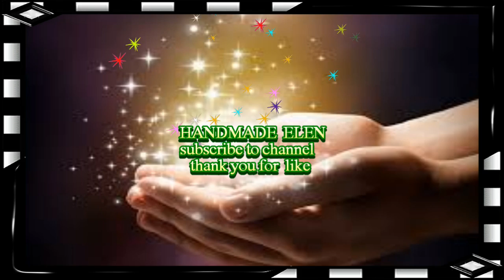How to Make a Basket from Newspaper DIY Návod na pletené z papíru Cestería con periódicos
How to Make a Basket from  Newspaper   tutorial Návod na pletené  z papíru Cestería con periódicos Weave a basket of paper DIY weaving, paper crafts  tutorial HANDMADE  to subscribe to the channel Like